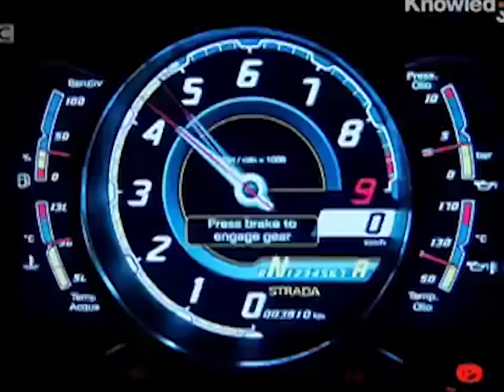Top Gear - Some Unseen Outtakes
Some of the unseen outtakes and behind the scene clips from various Top Gear episodes.

Like this video if you enjoyed this TopGearOuttakes from TopGear.